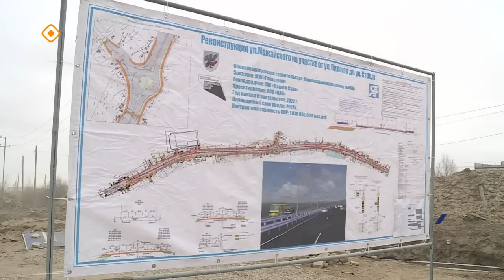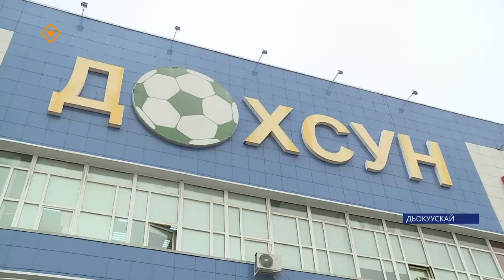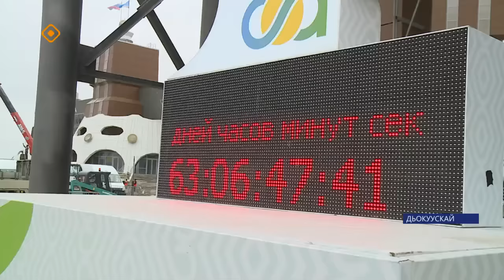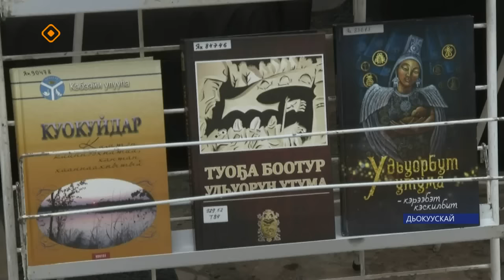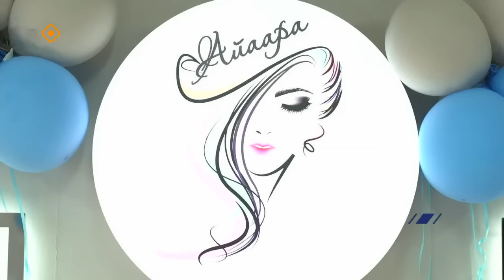«Саха сирэ» информационнай биэрии. Муус устар ый 26 күнэ 13.30